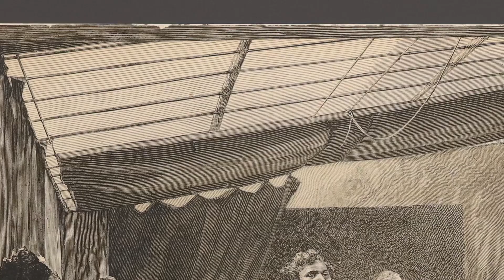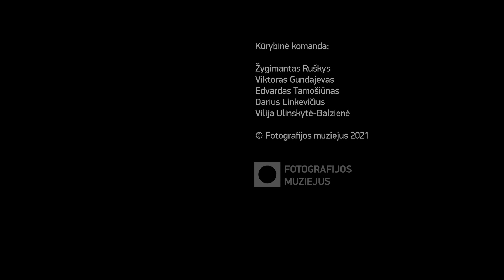Vestuvinė palyda pas fotografą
Vestuvinė palyda pas fotografą. Pasakojimą apie graviūros reprodukciją, sukurtą pagal to paties pavadinimo prancūzų dailininko Paskalio Danjano-Buvrė paveikslą, pristato muziejininkas Žygimantas Ruškys.

Pasakojimų ciklas „Laisvę fotografijai! Istorija iš arčiau“ parengtas pagal Fotografijos muziejaus ekspozicijos audiogidą (aut. V. Ulinskytė-Balzienė).